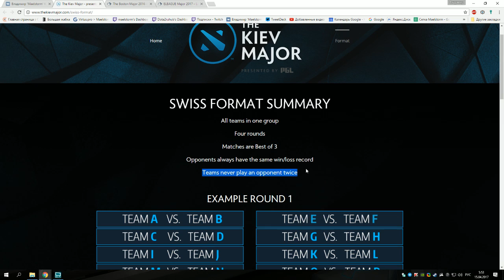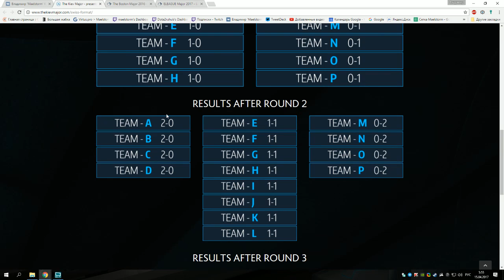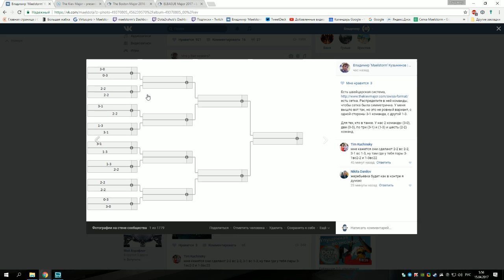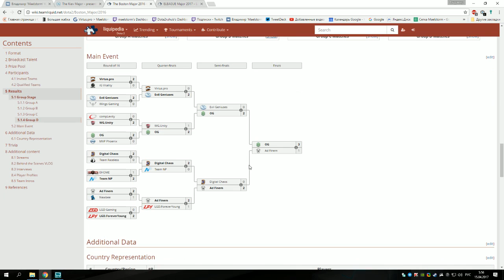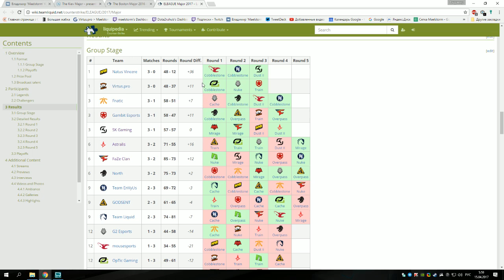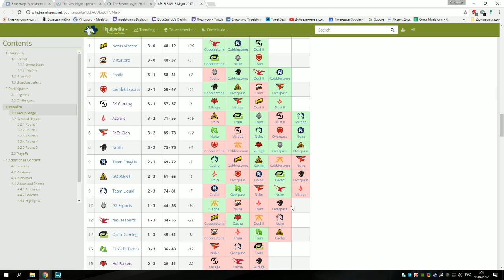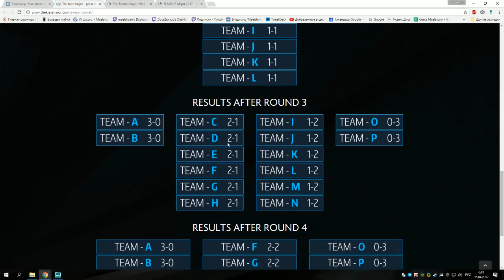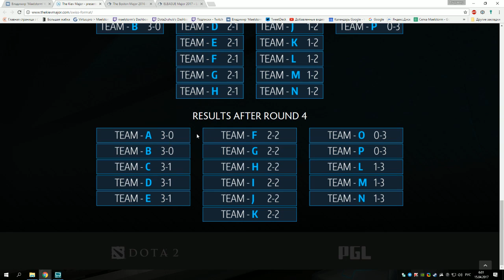Я говорю это, потому что меня не позвали на мажор